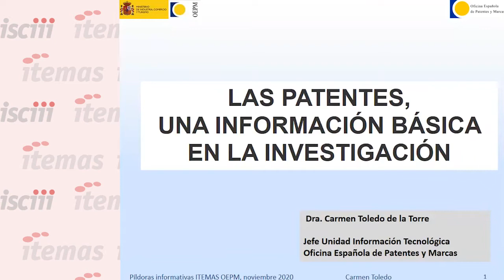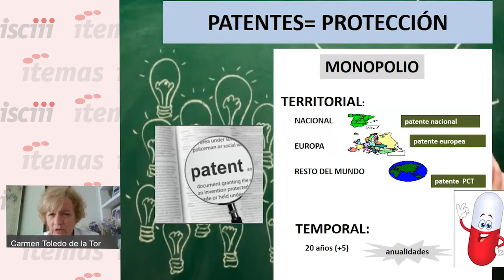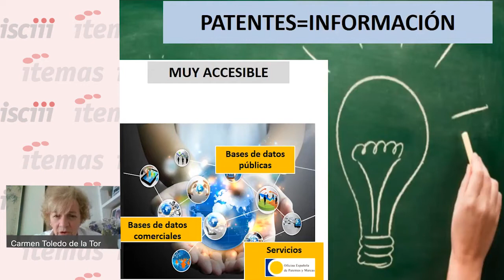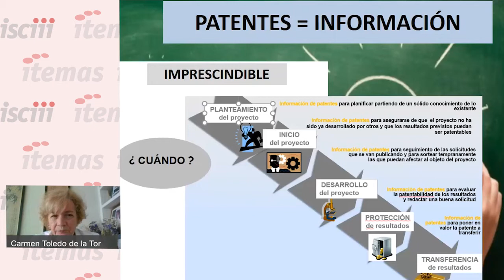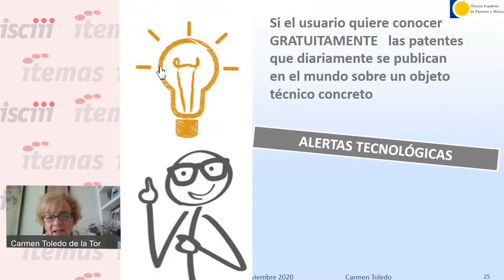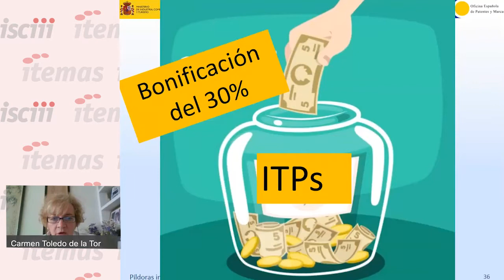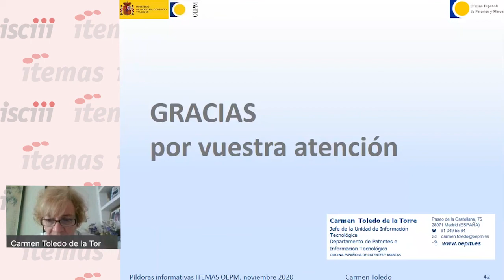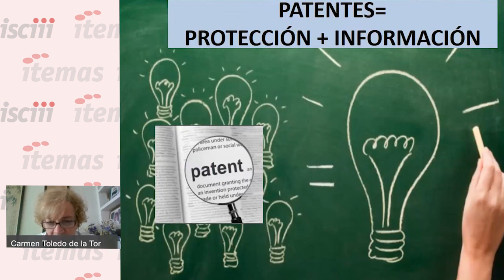1/5 sesión Propiedad Intelectual: “Las patentes, una información básica en la investigación.”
Título: “La información de patentes como herramienta clave en la investigación en el entorno sanitario”

Ponente: Carmen Toledo de la Torre, Jefe Unidad Información Tecnológica del Dpto. Patentes e Información Tecnológica (OEPM)

Objetivo

La primera formación tratará sobre el uso de las patentes como fuente de información en la investigación en el entorno sanitario.

Contenido

Las patentes son una extraordinaria fuente de información técnica imprescindible a considerar cuando se está investigando, no solo al iniciar el proyecto para conocer qué es lo que otros ya han investigado sobre el tema y así evitar investigaciones redundantes, sino a lo largo del mismo para poder llegar finalmente a resultados novedosos, patentables y fácilmente transferibles a empresas y otras organizaciones.